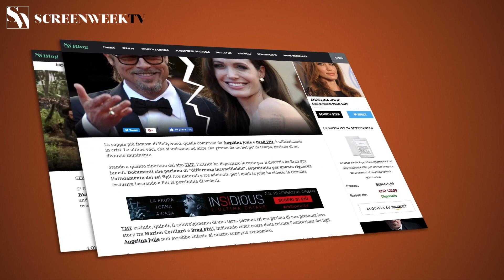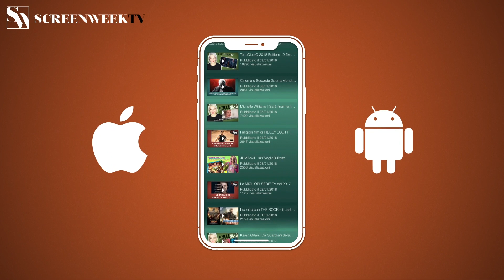Tribes of Europa - Trailer Italiano Ufficiale